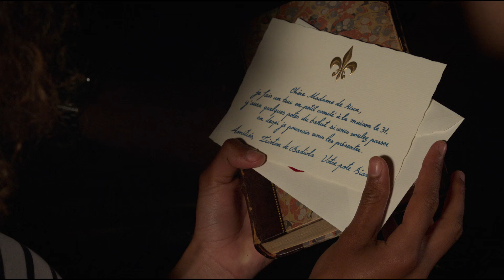Ligações Perigosas | Trailer | Dublado (Brasil) [HD]